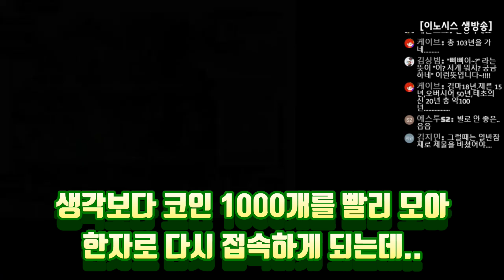[한자] 예능방송ㅋ 메이플스토리 쪽지 살인..ㅋㅋㅋㅋㅋㅋㅋㅋㅋㅋㅋ [한자플스토리]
쪽지가 이렇게 위험한 것입니다.ㅋㅋㅋㅋㅋㅋㅋㅋㅋㅋㅋㅋㅋㅋㅋㅋㅋㅋㅋㅋㅋㅋㅋㅋㅋㅋㅋㅋㅋㅋㅋㅋㅋㅋㅋㅋ